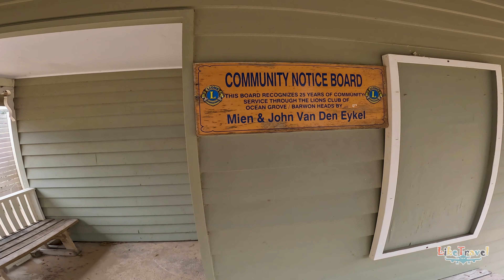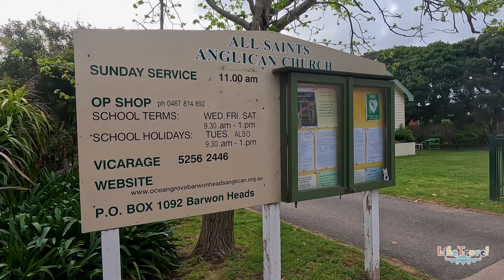Barwon Heads Town Center 4K drone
The ABC Seachange television program gave Barwon Heads huge exposure and was filmed in the area between 1998 and 2001. Since then the town has boomed with lots of development, a newly rejuvenated shopping strip and plenty of new residents. Fortunately though the town has kept its small town charm and more than ever is one of the jewels of the Geelong region.

Plenty of new dining experiences have popped up in town over recent years some of the favourites include Barwon Orange, The Beach House, Peppercorn Foods, and At the Heads situated on the pier overlooking the picturesque river and bluff. The Barwon Heads Hotel still offers fresh cold beer and a great meal. They also host some of Australia’s biggest bands during the year.

The Barwon River either side of the bridge offers good sheltered swimming while 13th beach behind the Bluff is one of the regions best surf beaches, with great waves. The river is a very popular place for canoes and kayaking and fishing is also a rewarding pastime along the river.

For those wanting to explore the great out doors and see some nature, Barwon Heads has some great walks. The Bluff is very popular this huge limestone outcrop has some spectacular views of the ocean and surrounding coastline all the way from Queenscliff to Lorne on a good clear day.

The river walk is also a very popular track, located near the bridge the track runs upstream towards Reedy Swamp and Lake Connewarre. You are bound to see some of the beautiful birdlife that use the waters including ducks, spoonbills, herons, pelicans and ibis.

The area around the Bluff is protected as the Barwon Bluff Marine Sanctuary. The rock pools and surrounding waters are homes to many unique creatures which are only found in this part of the world including rare shellfish, anemones, starfish, and Australia’s largest octopus. Offshore the park has huge kelp forests and plenty of reefs and crevices which are home to large fish and even sharks. The park is a popular place for rock pool exploring and snorkelling. Please remember this area is protected and rules and regulations are in place to protect this unique eco system for future generations. Parks Victoria can help with details on how to make your visit harm free.

Many of the visitors to Barwon Heads stay in the huge caravan park on the banks of the Barwon River protected by the bluff, but there are motels, apartments, houses for rent and some luxury bed and breakfasts which are very popular romantic getaways all year round. The town is a lot quieter than Ocean Grove over the river and offers a tranquil relaxing lifestyle, but only minutes away from many of the other great adventures along the Great Ocean Road or Bellarine Peninsula.

Chương trình truyền hình ABC Seachange đã mang đến cho Barwon Heads sự xuất hiện rộng rãi và được quay ở khu vực này từ năm 1998 đến năm 2001. Kể từ đó thị trấn đã bùng nổ với nhiều sự phát triển, một dải mua sắm mới được trẻ hóa và rất nhiều cư dân mới. May mắn thay, thị trấn vẫn giữ được nét quyến rũ của thị trấn nhỏ và hơn bao giờ hết là một trong những viên ngọc quý của vùng Geelong.

Rất nhiều trải nghiệm ăn uống mới đã xuất hiện trong thị trấn trong những năm gần đây, một số địa điểm được yêu thích bao gồm Barwon Orange, The Beach House, Peppercorn Foods và At the Heads nằm trên bến tàu nhìn ra dòng sông đẹp như tranh vẽ và con dốc vô tội vạ.

Sông Barwon ở hai bên cầu là nơi bơi lội có mái che tốt trong khi bãi biển thứ 13 phía sau Bluff là một trong những bãi biển lướt sóng tốt nhất khu vực với những con sóng lớn. Con sông này là một địa điểm rất nổi tiếng để chèo thuyền và chèo thuyền kayak và câu cá cũng là một trò tiêu khiển bổ ích dọc theo sông.

Đối với những người muốn khám phá những cánh cửa tuyệt vời bên ngoài và ngắm nhìn thiên nhiên, Barwon Heads có một số chuyến đi bộ tuyệt vời. The Bluff rất nổi tiếng, mỏm đá vôi khổng lồ này có một số cảnh quan ngoạn mục ra đại dương và bờ biển xung quanh suốt chặng đường từ Queenscliff đến Lorne vào một ngày đẹp trời.

Đi bộ trên sông cũng là một đường đi rất phổ biến, nằm gần cầu, đường chạy ngược dòng về phía Đầm lầy Reedy và Hồ Connewarre. Bạn chắc chắn sẽ thấy một số loài chim xinh đẹp sử dụng vùng nước bao gồm vịt, thìa, diệc, bồ nông và cò quăm.

Khu vực xung quanh Bluff được bảo vệ với tên gọi Khu bảo tồn biển Barwon Bluff. Các hồ đá và vùng nước xung quanh là nơi sinh sống của nhiều sinh vật độc đáo chỉ được tìm thấy ở khu vực này trên thế giới bao gồm các loài động vật có vỏ quý hiếm, hải quỳ, sao biển và bạch tuộc lớn nhất nước Úc. Ngoài khơi công viên có những khu rừng tảo bẹ khổng lồ cùng nhiều rạn san hô và kẽ hở là nơi sinh sống của những loài cá lớn và thậm chí cả cá mập. Công viên là địa điểm nổi tiếng để khám phá hồ đá và lặn với ống thở. Hãy nhớ rằng khu vực này được bảo vệ và có các quy tắc, quy định được áp dụng để bảo vệ hệ sinh thái độc đáo này cho các thế hệ tương lai.